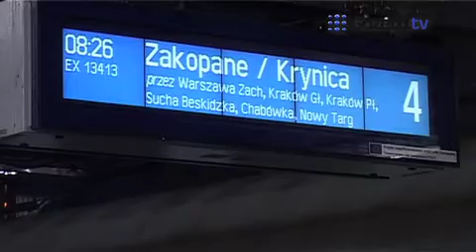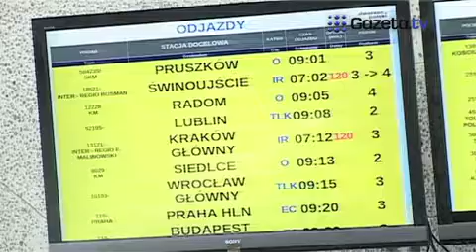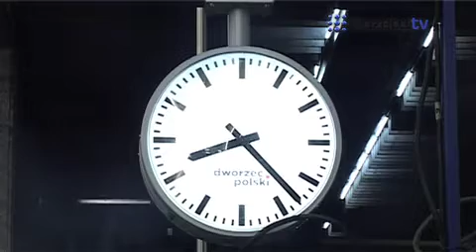Strajk na kolei. Bezsilność pasażerów. "Kolej robi co chce".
gazeta.tv prezentuje: Strajk pracowników Przewozów Regionalnych spowodował dziś między 7 a 9 utrudnienia na kolei. "Trudno mówić o rozżaleniu, to jest bezsilność pasażerów, kolej robi co chce" - mówi nam pasażerka czekająca na jeden z opóźnionych pociągów. Więcej wideo